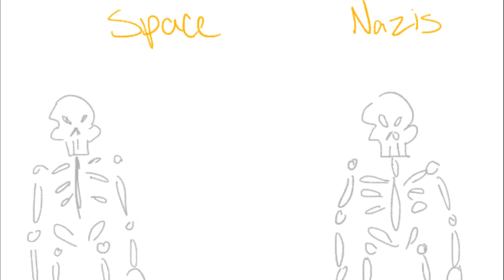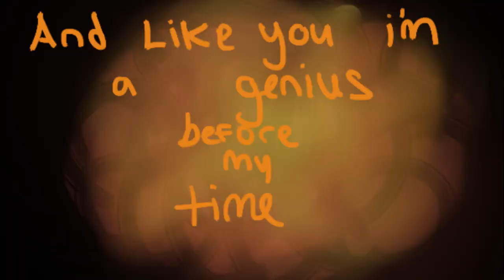HL:VRAI - TOUCH TONE TELEPHONE ANIMATIC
INCLUDES BENREY X GORDON AND BUBBY X DR.COOMER

HLVRAI IS BY WAYNERADIOTV
ART IS BY ME
SONG IS TOUCH TONE TELEPHONE BY LEMON DEMON
HALF LIFE IS VALE SHIT
Art, Animations, Gameplay, Cosplay, and other things